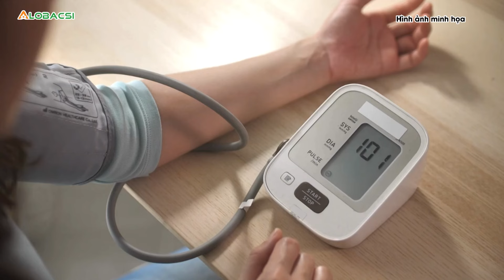Thời tiết thất thường, nhiều người nhập viện cấp cứu vì đột quỵ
Tuần qua, Bệnh viện Đa khoa tỉnh Cao Bằng tiếp nhận 4 ca đột quỵ não đến cấp cứu với các biểu hiện như khó nói, buồn nôn, tê liệt nửa người.

MỌI GÓP Ý XIN GỬI VỀ:
Hợp tác nội dung:  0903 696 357